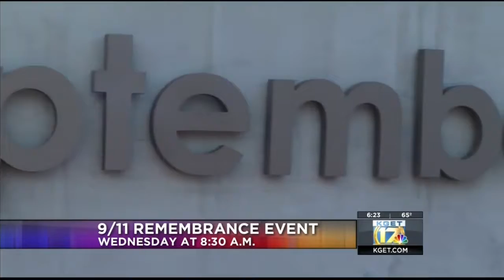9/11 Remembrance Event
9/11 Remembrance Event